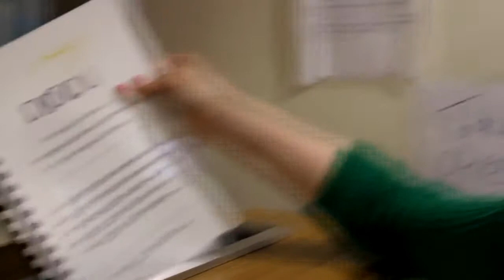VLOG Thesis FINISHED + Eating Disorder Video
Hey, guys and dolls! My name's Melanie and I'm an Irish YouTuber. My channel is a mishmash of all things beauty, body image, health, hobbies and hauls, with a little bit of my everyday life thrown in for good measure. And lots of Game of Thrones fangirling. And CATS!
I like to talk about REAL issues like acne, anxiety, eating disorders and depression but in a positive way, to inspire others to realize that happiness is within reach :) My goal on here is to make people smile and to help others to feel more confident. Pretty simple, but this is what makes me happy.